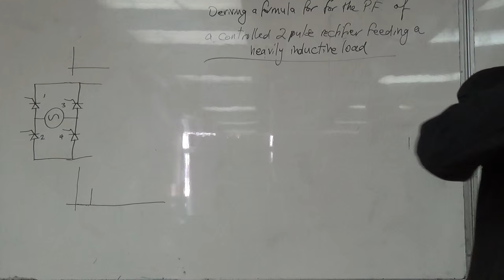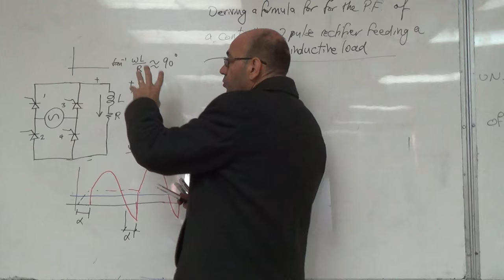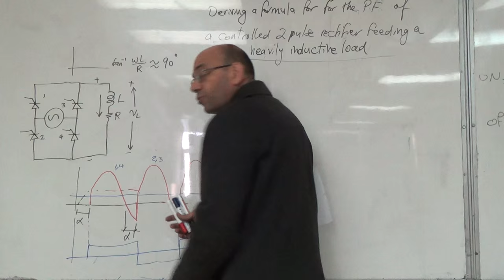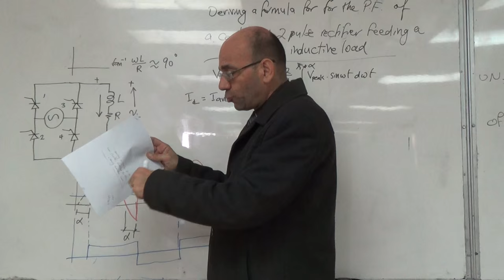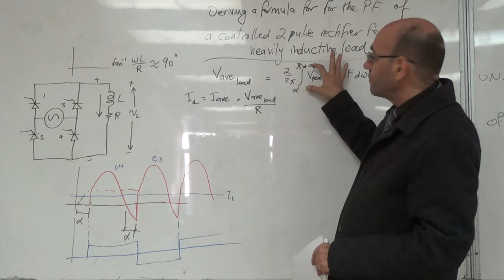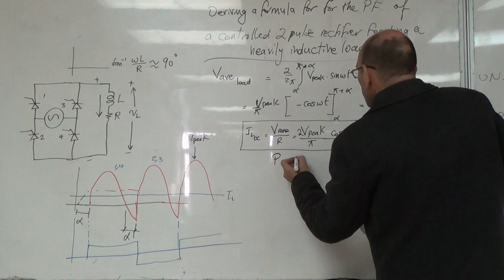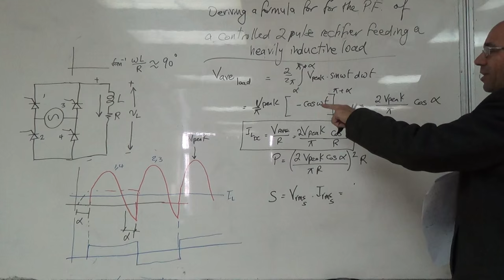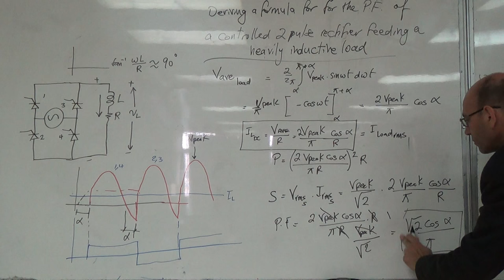2p: Derivation of the Formula for the Power Factor for a 2 Pulse Controlled Rectifier, 9/11/2015